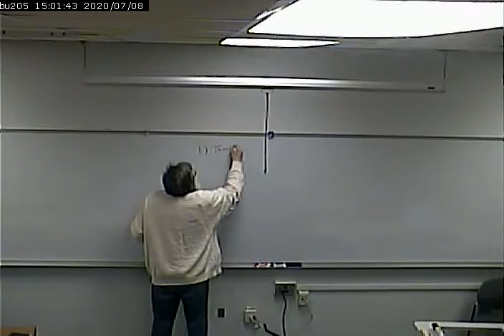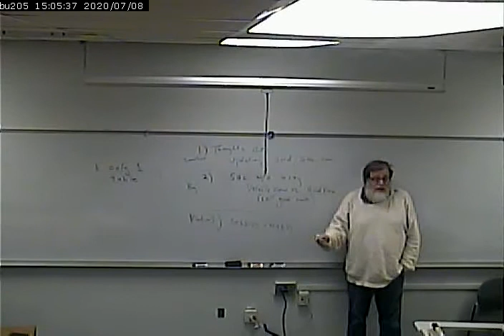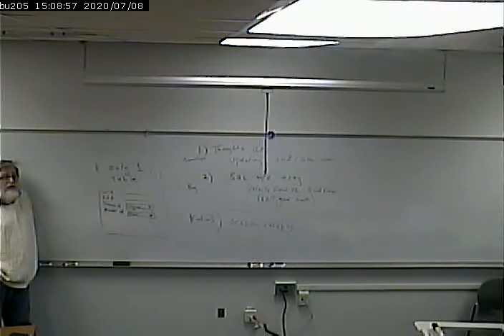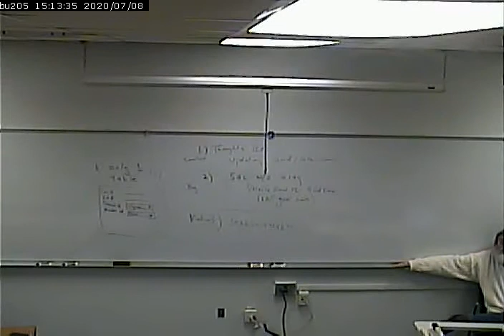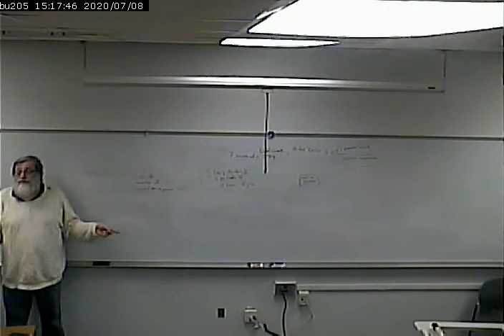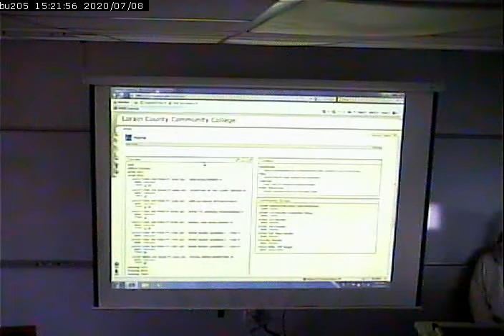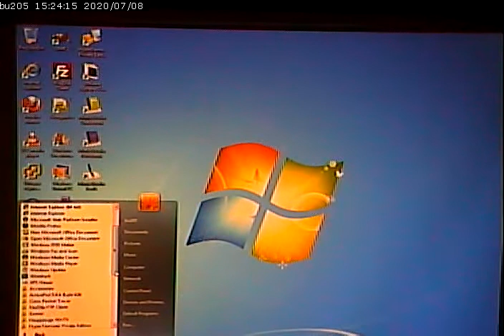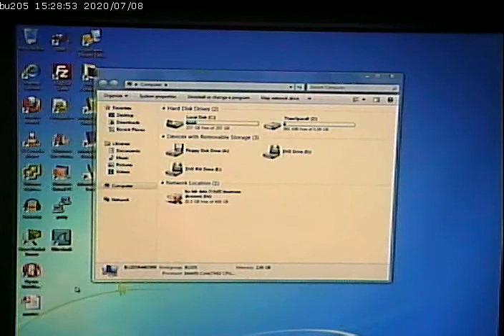CISS243 - Web Db Integration - 11/27/2012 - Part 1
Programatically creating and using objects to update db in ASP.NET